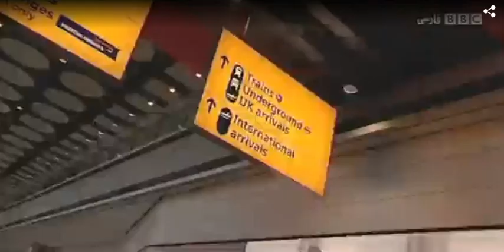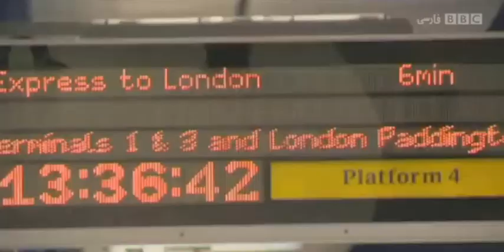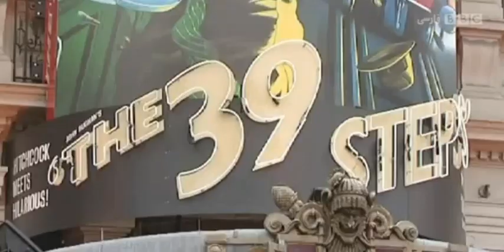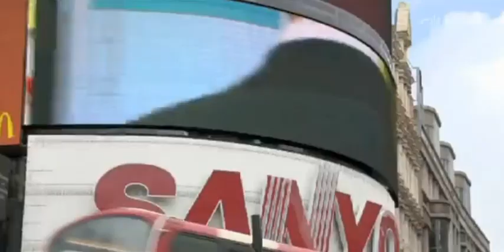British Council_Learn English_Transport and Travel_Part 1